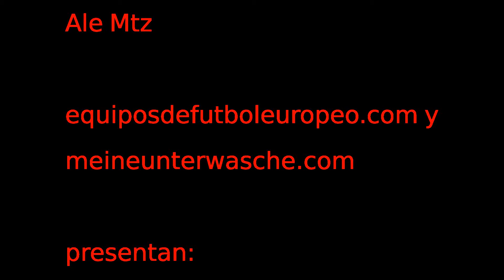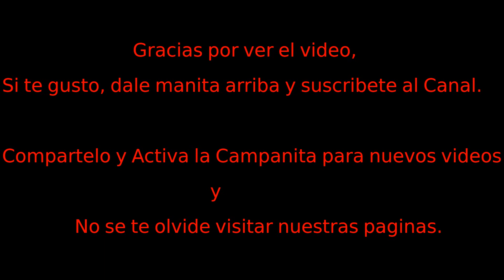COYOTES RUGBY CLUB DESPEDIDA JORGE ''GILI'' 21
Los derechos de Autor del Logo, nombre del Club, logos e imagenes pertenecen a sus respectivos propietarios.

El objetivo de este espacio es la difusion Deportiva y la practica de las diferentes disciplinas deportivas.